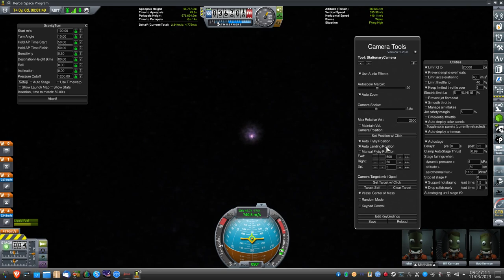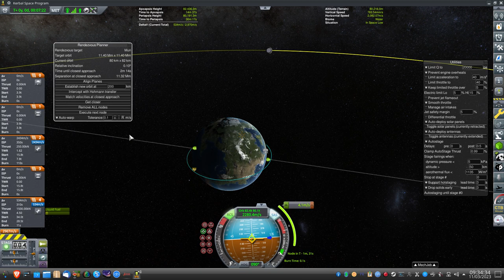Rocket sound effects and re entry sound effects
Installed mods :
ASET Consolidated Agency (ASETAgency v2.0.2)
ASET Consolidated Props Pack (ASETProps v2.0.3)
B9 Part Switch (B9PartSwitch v2.20.0)
Camera Focus Changer (CameraFocusChanger 1:1.1.0.2)
Camera Tools continued (CameraTools v1.26.0)
Community Category Kit (CommunityCategoryKit v112.0.1)
Community Resource Pack (CommunityResourcePack v112.0.1)
DE IVAExtension (DE-IVAExtension v1.1.0)
Deadly Reentry Continued (DeadlyReentry 1:v.7.9.0)
Distant Object Enhancement /L (DistantObject v2.1.1.11r2)
Distant Object Enhancement /L default config (DistantObject-default v2.1.1.11r2)
Docking Port Sound FX (DockingPortSoundFX v2.1.12)
Easy Vessel Switch (EVS) (EasyVesselSwitch 2.3)
Environmental Visual Enhancements - Stock Planet Config files (EnvironmentalVisualEnhancements-HR 2:EVE-1.2.2-1)
Firespitter (Firespitter v7.17)
Firespitter Core (FirespitterCore v7.17)
Firespitter Resources config (FirespitterResourcesConfig v7.17)
FreeIva (FreeIva 0.2.10.3)
GravityTurn Continued (GravityTurnContinued 3:1.8.3)
Hangar Extender (HangerExtenderExtended 3.6.0.2)
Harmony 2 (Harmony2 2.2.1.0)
HullcamVDS Continued (HullcamVDSContinued 0.2.2)
Kerbal Engineer Redux (KerbalEngineerRedux 1.1.9.0)
Kerbal Joint Reinforcement Continued (KerbalJointReinforcementContinued v3.6.1)
KerbalX Part Mapper (PartMapper 0.4.2)
Konstruction (Konstruction v112.0.1)
KSP Community Fixes (KSPCommunityFixes 1.24.6)
KSP Recall (KSP-Recall v0.3.0.10)
KXAPI (KXAPI 1.2.0)
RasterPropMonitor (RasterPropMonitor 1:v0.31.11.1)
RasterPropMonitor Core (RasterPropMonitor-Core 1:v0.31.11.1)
RealHeat (RealHeat v5.1)
Rocket Sound Enhancement (RocketSoundEnhancement 0.9.7)
Rocket Sound Enhancement - Default (RocketSoundEnhancement-Config-Default 1.2.4)
Speed Unit Annex (SpeedUnitAnnex 1.4.4)
TextureReplacer (TextureReplacer v4.5.3)
Through The Eyes of a Kerbal (ThroughTheEyesOfaKerbal 2.0.4.4)
Toolbar Controller (ToolbarController 1:0.1.9.9)
TweakScale - Rescale Everything! (TweakScale v2.4.6.23)
TweakScale Redistributable (TweakScale-Redist v2.4.6.23)
USI Core (USI-Core v112.0.1)
USI Kolonization Systems (MKS/OKS) (UKS 1:v112.0.1)
USI Tools (USITools v112.0.1)